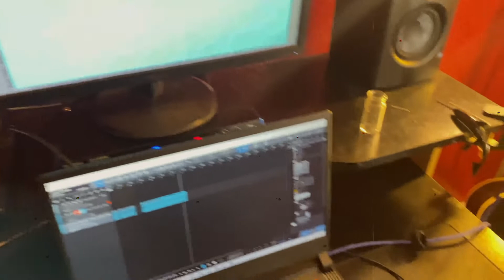Talk About The Tunes - Meet Up At Midnight SPECIAL GUEST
Hey folks! I’m gonna be starting a new series here on YouTube called “Talk About the Tunes”, where I take a few minutes and tell you about my songs, followed by an acoustic performance of the song I’m talking about. I always enjoy story tellers type of shows, so I hope you enjoy hearing me talk about the tunes!